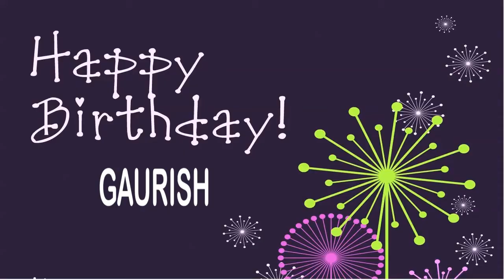Gaurish Birthday Wishes - Happy Birthday GAURISH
Happy Birthday, GAURISH
Happy Happy Birthday
Happy Birthday, GAURISH
Happy Birthday.
Happy B-day, GAURISH
Happy Happy B-day
Happy B-day, GAURISH
Oh yeah.
Feliz cumpleaños, GAURISH
My dog says woof woof to you GAURISH
My dog says arooooou!
MOKSHA, Birthday, Birthday GAURISH
Happy B-Day, Happy B-Day, GAURISH
Feliz cumpleaños, GAURISH yeah